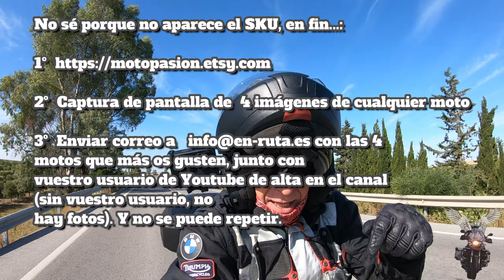Regalo imagenes de MotoPasión. Chatgpt, Sam Altman, inteligencia artificial y la Cueva del gato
Rutas por la Provincia de Cádiz, Andalucía, España y el Mundo. puedes encontrar la venta de accesorios para la acampada en moto, maquetas de motos en miniatura y mucho más. Además puedes comprar imágenes de alta calidad para imprimir poster, camisetas, tazas y fundas para móvil personalizados
Las cámaras con las que grabo:
GoPro 7 y 10
Puedes comprar otras GoPro, en este enlace:
GoPro 9
GoPro 10
GoPro 11
GoPro 12
Insta360 X3

Estabilizo algunas veces con Go Player ReelSteady